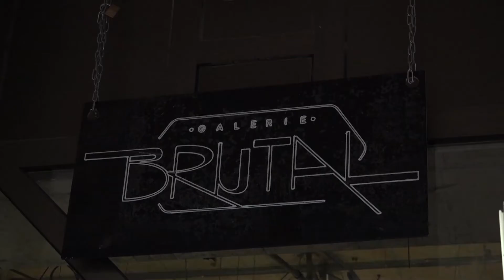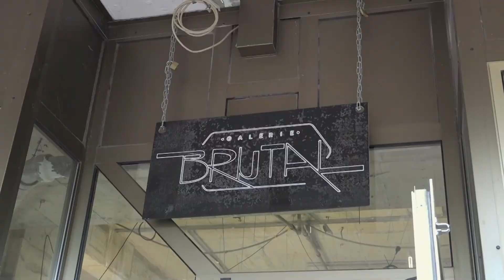Wo Bilder Klänge haben... Kunstausstellung "Omta Omta" in der Galerie Brutal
Galerien kann zu Zeiten des zweiten Lockdowns keiner besuchen. Damit Sie aber trotzdem einen Blick auf die aktuelle Kunstszene Hannovers erhaschen können, haben wir für Sie die Galerie Brutal im Ihmezentrum besucht. Hier wird aktuell die Ausstellung des Künstlers Jan-Hendrik Brinkmann gezeigt. Sie trägt den Namen "Omta Omta".

 Redaktion: Franziska Hubl & Niklas Kuschkowitz
 Kamera: Oskar Lütke
 Schnitt: Jamie Asher